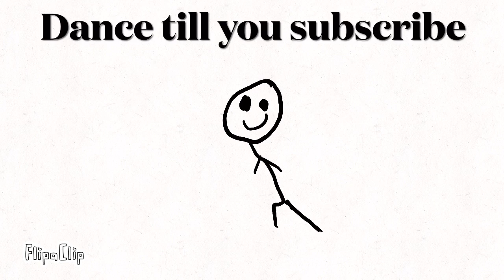Pomni from The Amazing Digital Circus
This one is Pomni. Enjoy!